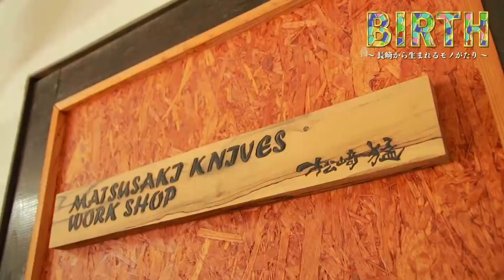ＢＩＲＴＨ～長崎から生まれるモノがたり～ #20 カスタムナイフ作家松崎猛さん③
長崎県内で活躍する経営者やクリエイター・アーティストが『創造』し『誕生』した産物を切り口にした２分間のショートストーリー。

2021/11/17放送 ＢＩＲＴＨ～長崎から生まれるモノがたり～　再生リスト